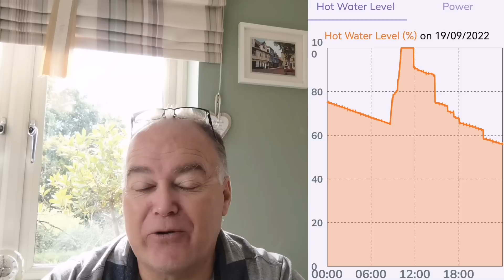Energy saving and how we keep our bills low - My tips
Lots of talk about solar and batteries but how do we keep our energy use so low.

My thoughts and approach with some top tips for energy saving

System / Components and links / referrals

Solar config
PV all JA solar 9.2kwp
14X280w (3.68kw Solis)
  8X300w (2.0kw Solaredge)
  4x450w               Solis string 1
  3x370w (2.5kw) Solis string 2

Battery:
Victron Multiplus II 48/5000
Cerbo GX
5 x Pylontech Us3000C
ET112 meter on the solar & AC out

EV:
Mini Electric Cooper SE Level 3 in midnight black and Chester  leather

EGolf in Oryxx white and Vienna Black leather